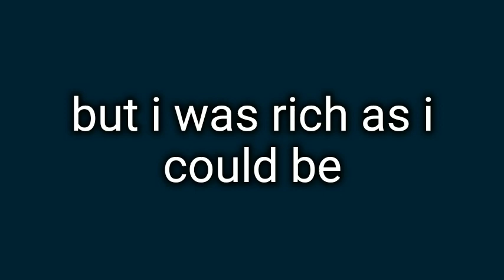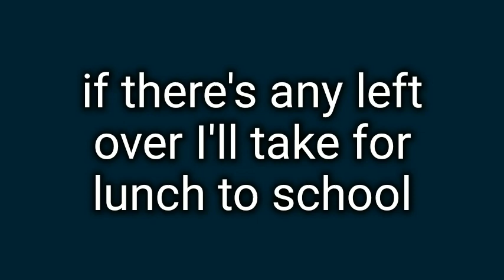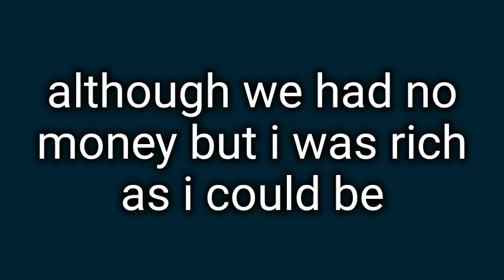Harry davies - the bannock song - Karaoke